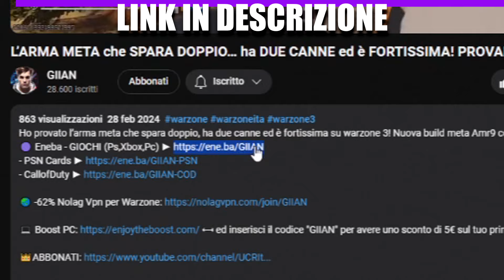REACTION al WORLD RECORD del PRIMO al MONDO su RANKED di WARZONE 3! *IMPRESSIONANTE*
Reaction: Reazione al world record del #1 primo al mondo nelle Ranked di warzone 3. Adrian e Aydan hanno rotto la lobby!

💻 Boost PC ⟻ ed inserisci il codice "GIIAN" per avere uno sconto di 5€ sul tuo primo servizio.

ORARI VIDEO:
- Ogni giorno alle 15:00
🟡💻 LA MIA ATTREZZATURA:
- Elgato HD60s
- Cuffie Astro
- Cuffie Economiche
- Microfono Audio-Technica
- Microfono Economico
- Asta per mic economica
- Asta per mic
- Scheda audio focusrite
- Scheda audio Economica
- Monitor PC
- Monito Gaming
PROGRAMMI USATI:
- Sony Vegas 14
- Photoshop cs6